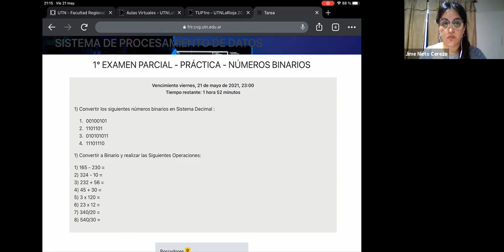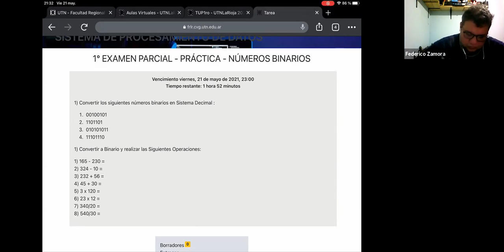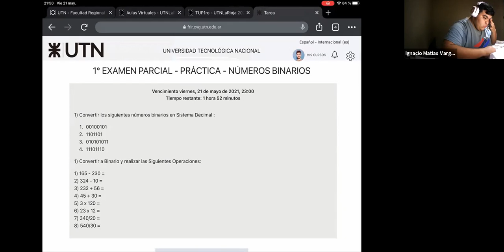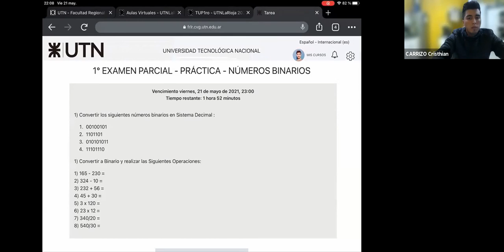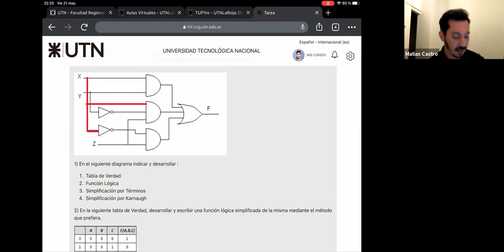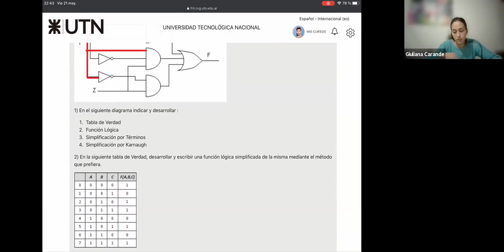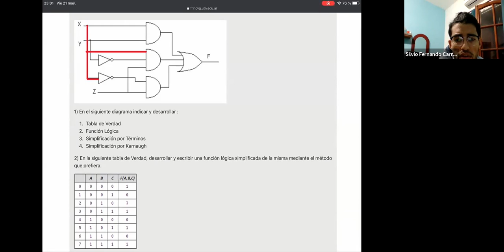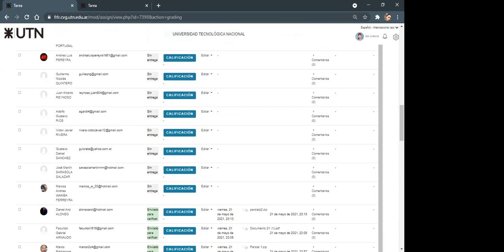TUP 1ro 21May 20:54 | SISTEMA DE PROC. DE DATOS | Lic. CASTRO, Matías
TUP.1ro | SISTEMA DE PROC. DE DATOS | Lic. CASTRO, Matías